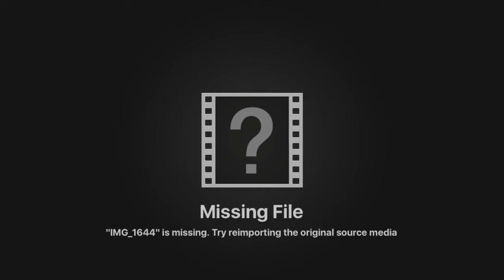New SHAWN PORTER KNOCKS ANDRE BERTO OUT AND RETIRE HIM WOWOW ,VIDEO FOOTAGE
SHAWN PORTER DROPS AND  KNOCKS ANDRE BERTO OUT IN THE ROUND 9 ITS TIME FOR  BERTO TO RETIRE

Seven youtuber trip tour to debate Casual Boxing Talk, go to a boxing match with Casual Boxing Talk (or a basketball game). The seven Youtubers can spar CBT, go to the club with CBT. Drinks, Food, and sporting events all paid. Go fund this exclusive event.